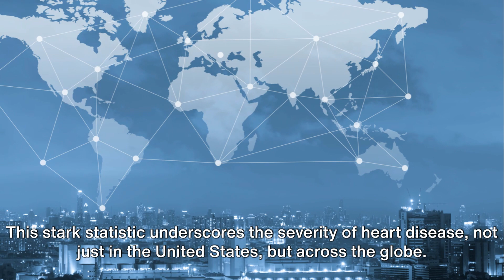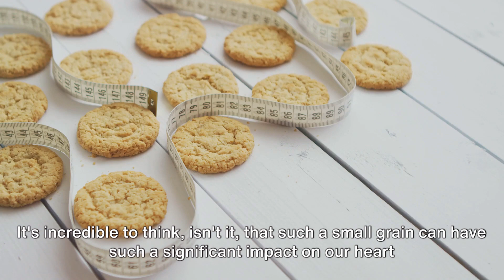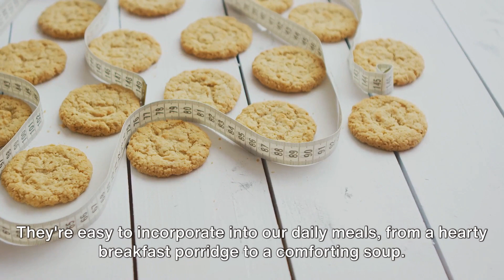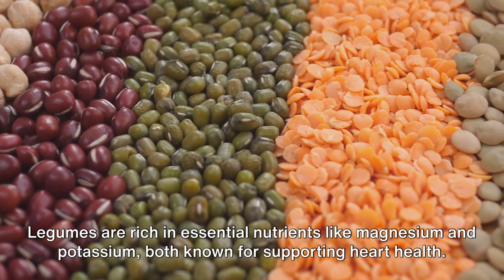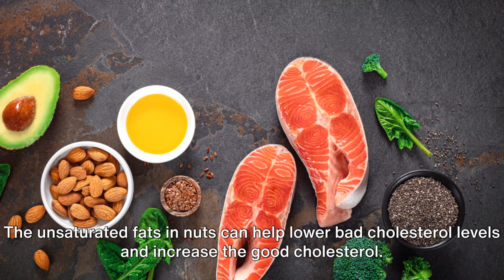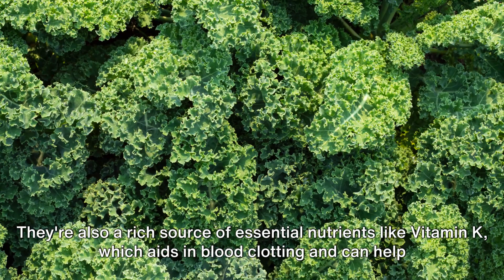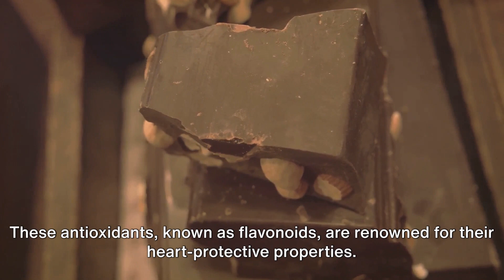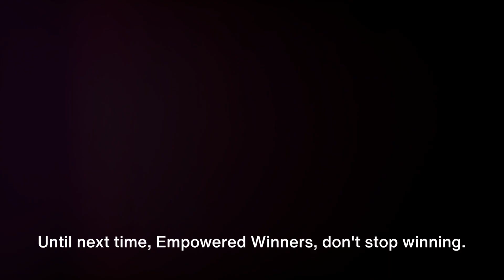Top 10 Foods to Prevent the Silent Killer: Heart Disease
In this video, we're going to share with you our top 10 foods to prevent heart disease. From vegetables to beans to whole grains, these are the foods that will help keep your heart healthy.

If you're looking to take your heart health to the next level, be sure to add some of these 10 foods to your diet. They're all easy to find and they'll help you achieve your heart health goals!

In this video, we explore the captivating realm of voice cloning using INVIDEO AI, unveiling its profound impacts and myriad benefits.
Get free 50 AI minutes to clone your voice and turn your ideas into AI-generated video with Invideo AI